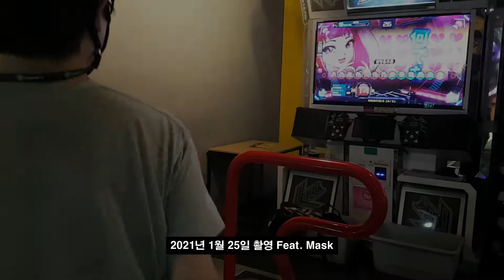설탕음모론 S14 🍬 난이도 🍭 내려갔다고 해서 해 봤음 🍯 Sugar Conspiracy Theory | Pump It Up XX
사실 롱노트가 많아지면 스텝의 갯수가 많아지기 때문에, 이 때문에 난이도가 다소 높게 책정되는 경우도 있긴 해요. 그래서 내려간 듯.

AV 600

Nimgo 제작 스텝
S1, S10, S18, D16, D20

Envytic 제작 스텝
S3, S6, S14, S19, D7, D11

Z_al 제작 스텝 : DP5

EXC 제작 스텝 : Co-Op(2인용)

난이도 조정 이력
S15 → S14
D17 → D16

CPU : AMD Ryzen 5800X(8/16)
CPU Cooler : Enermax LIQMAX III ARGB 360
Motherboard : ASUS PRIME X570-Pro CSM
RAM : TeamGroup T-Force Delta RGB CL16 3200Mhz 32GB(16G x 2)
VGA : MSI GTX 1660 Super Gaming X D6 TwinFrozer
SSD(OS & SW) : Samsung 970 EVO Plus 1TB
SSD(Data 1) : Samsung 850 PRO 256GB
SSD(Data 2) : Samsung PM851 128GB with mSATA to SATA Converter
PW : Seasonic Focus Gold GM-750 Modular
Case : Darkflash DLX21 Mesh
Microphone : RODE NT-USB Mini
Webcam : Logitech StreamCam(Main), Logitech C922(Sub)
Keyboard : Logitech K120
Mouse : Logitech G102
Lights : Luxpad K22H x 2
PhoneCam(야외촬영) : Samsung Galaxy S7 64GB